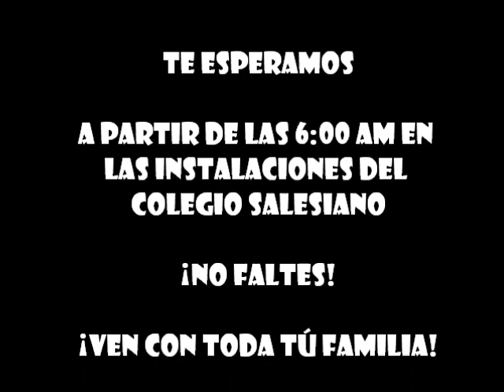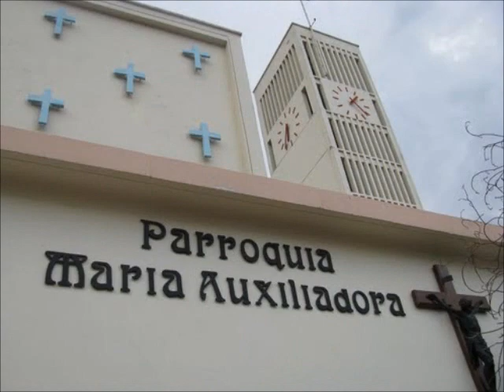Bazar Salesiano 2012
BAZAR PARROQUIAL Y CELEBRACIÓN DEL DIA DE LA FAMILIA SALESIANA EN CÚCUTA, COLOMBIA. ESTE DOMINGO 16 DE SEPTIEMBRE DE 2012, DESDE LAS 6:00 A.M., VEN Y CELEBRA JUNTO A NOSOTROS EL DIA DEL AMOR Y LA AMISTAD. TE ESPERAMOS!!!  INVITA: P. HECTOR FRANCO, EPAP, COMITE PROTEMPLO Y GESTION PASTORAL.